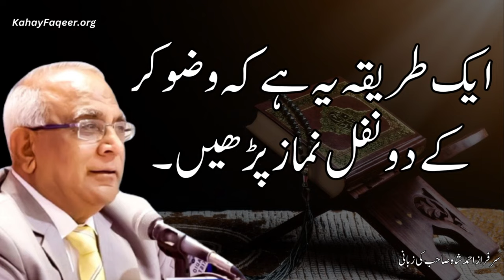Quran Pak Se Faal Nikalne Ka Tareeqa - by Syed Sarfraz Shah